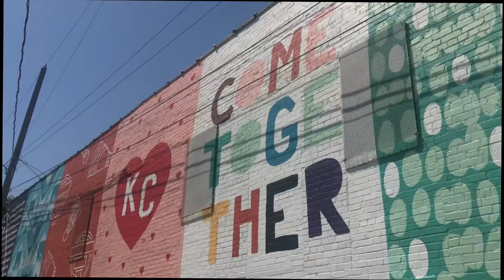b & lys // paint war in the backyard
corona life week 5: 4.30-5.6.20

Hi, Lys & B here! For the first few months of the year we were on the World Race Unscripted Route, but due to Covid-19 we had to come back to the States for now.

We decided to document our adventures during quarantine/the stay at home order just to bring some fun and joy to this uncertain time!